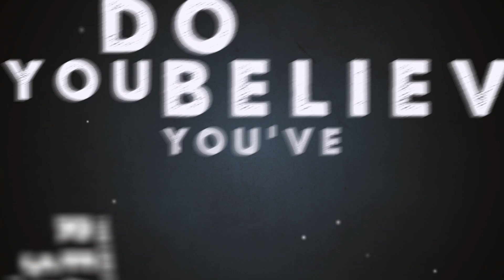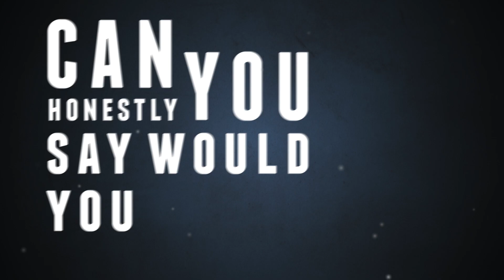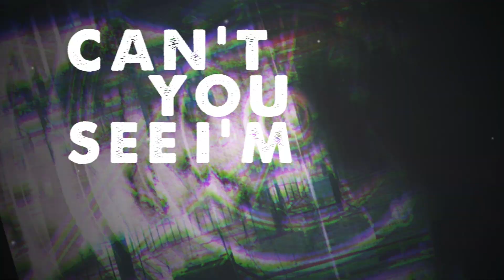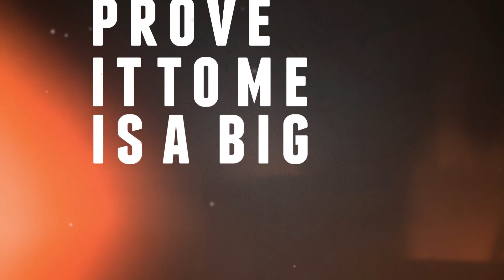Dead Tires - When Cities Sleep (Lyric Video)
Our latest single "Dead Tires" is out now off of our upcoming album "What Lies Lay Between Us".